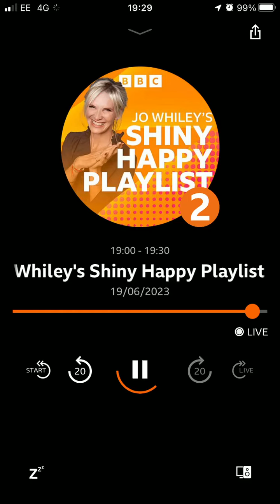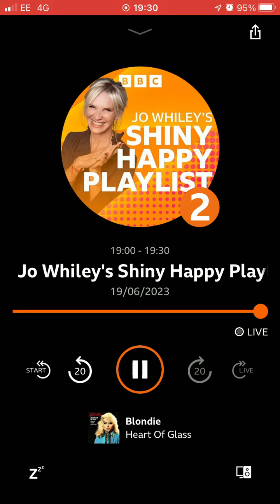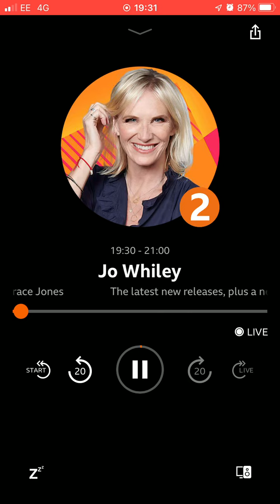19 June 2023